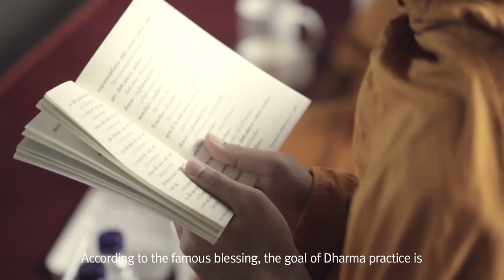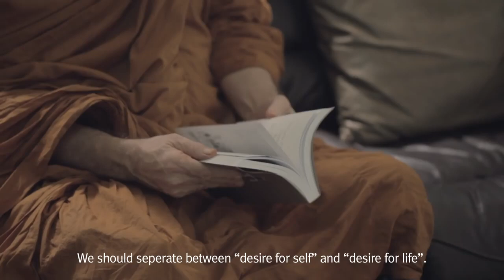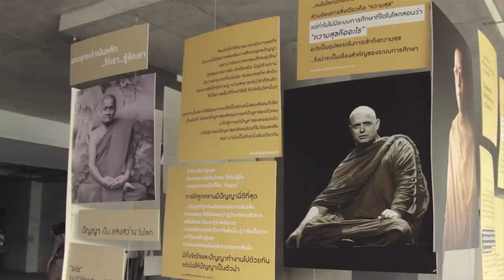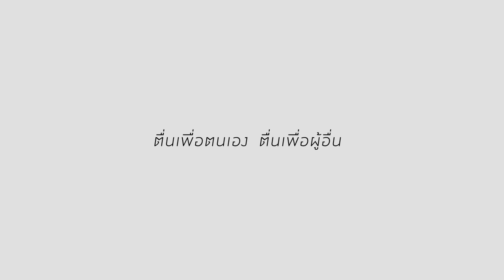Ajahn Jayasaro - How To Help Ourselves From Examination (English Sub) | ธรรมะ โดย พระอาจารย์ชยสาโร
Ajahn Jayasaro, English monk uses Buddhist principles in daily life from school examination to lifetime lesson. Since 2003 Ajahn Jayasaro has been living alone in a hermitage at the foot of Khao Yai National Park, Thailand.  He is a key figure in the movement to integrate Buddhist developmental principles in the Thai education system.

วิธีการช่วยตัวเองจากการตรวจสอบ